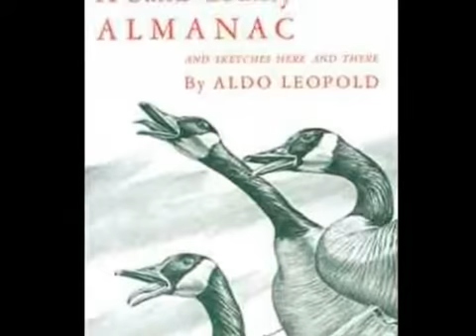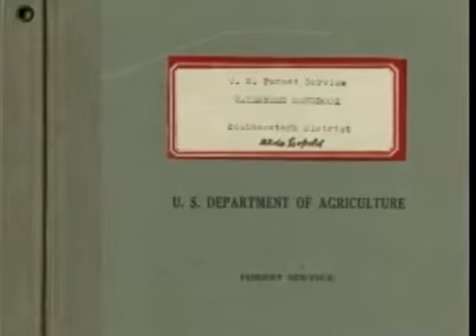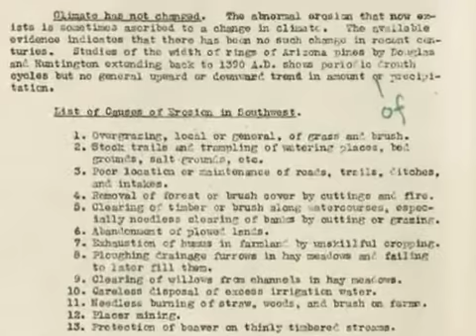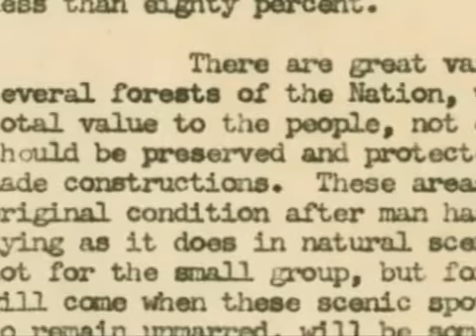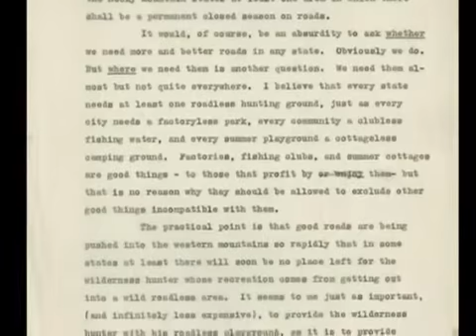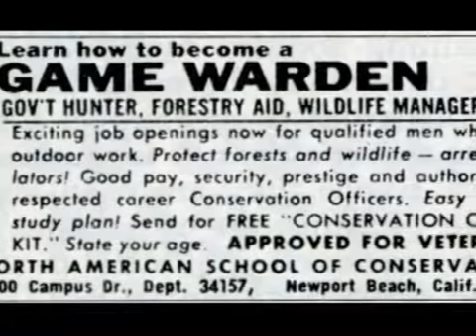ALDO LEOPOLD - MOVIMENTO AMBIENTAL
Created by Bill Mulligan (xmulligan) with captioning in English and Portuguese added by mberigan.
FAVOR de ligar o "closed caption" [CC] na parte inferior à direita da área de visualização.